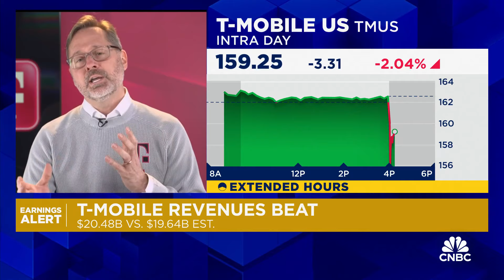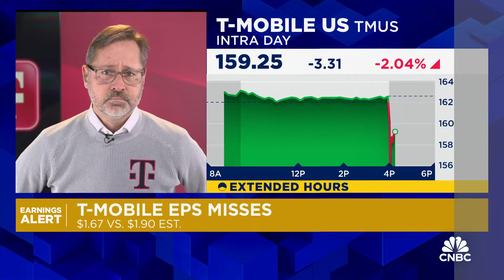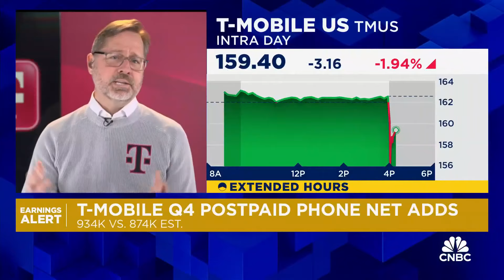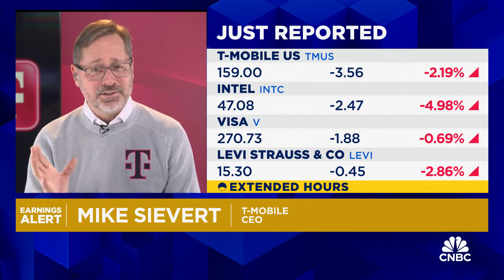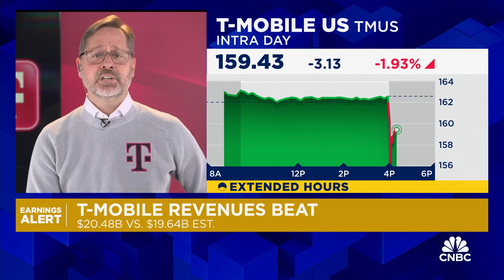T-Mobile CEO Mike Sievert on Q4 results: Revenue per customer is rising 'without the shenanigans'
Mike Sievert, T-Mobile CEO, joins 'Closing Bell Overtime' to talk quarterly results, the possibility of price increases, job cuts and more.